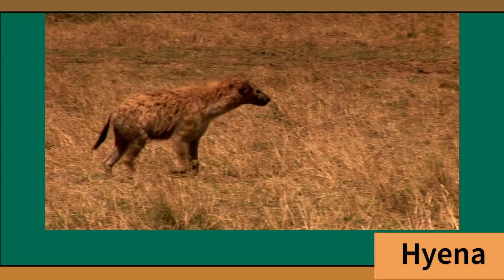Learn Wild Animals Vocabulary ll 20 Wild Animals Name In English With Videos ll Jungle Animals Name